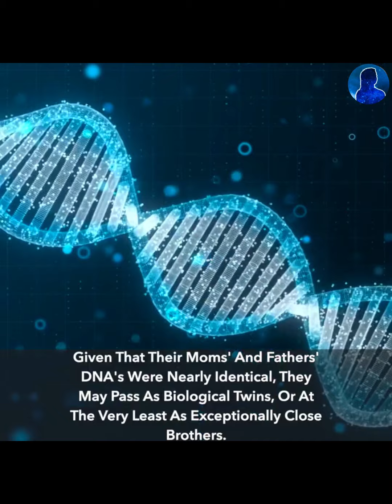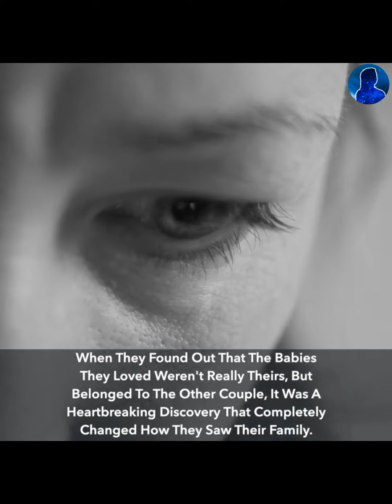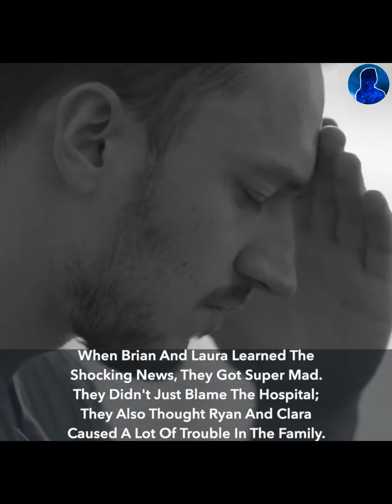Identical Twins Man Married Identical Twins Woman, They gave Birth & Discover something Horrifying